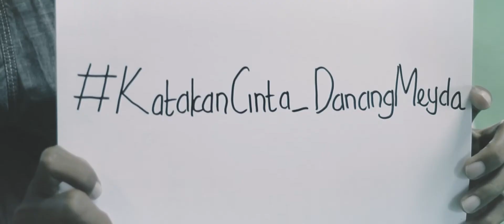HEY MEIDA-Depeje Feat. Meida(Official Video)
TITLE : HEY MEIDA
SONG & LYRIC : DANANG & MEIDA
DIRECTOR : MEIDA
MUSIC DIRECTOR : DEPEJE
EDITOR : DANANG JATMIKO
RECORDING : MEDA MULTIMEDIA
LOCATION : FRANCE-SPAIN-INDONESIA (LOMBOK)

SUPORTED BY : SYMPHONY PHOTO STUDIO
                             GANEZA HD
                             SWEATJAVA CAFE
                             PELAJAR PRANCIS INDONESIA PPI MARSEILLE & PARIS 2015/2016